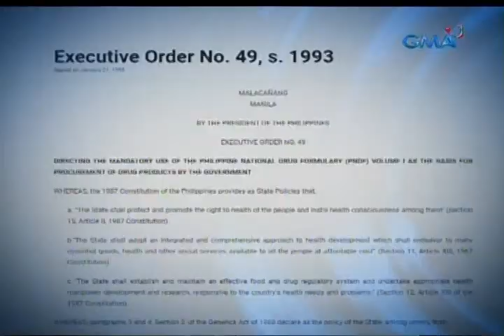Saksi: Mga paglabag umano ng PCMC nang bilhin ang P3-B dengue vaccines, sinita ng COA